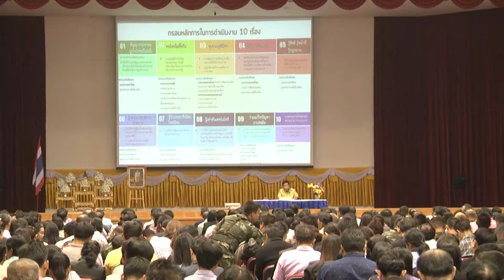จังหวัดสุพรรณบุรี จัดโครงการขับเคลื่อนการพัฒนาประเทศตามโครงการไทยนิยม ยั่งยืน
ที่หอประชุมอาชาสีหมอก ศาลากลางจังหวัดสุพรรณบุรี นายนิมิต วันไชยธนวงศ์ ผู้ว่าราชการจังหวัดสุพรรณบุรี เป็นประธานเปิดโครงการ การขับเคลื่อนการพัฒนาประเทศ ตามโครงการไทยนิยม ยั่งยืน โดยมี รองผู้ว่าราชการจังหวัด นายอำเภอทั้ง 10 อำเภอ หัวหน้าส่วนราชการ ข้าราชการ พ่อค้า ประชาชน เข้าร่วมโครงการ กว่า 1,000 คน
นายนพฤทธิ์ ศิริโกศล ปลัดจังหวัดสุพรรณบุรี ในนามคณะกรรมการจัดโครงการ กล่าวว่า ด้วยรัฐบาลมีงานนโยบายสำคัญหลายประการลงไปในพื้นที่ และต้องการให้มีการสร้างการรับรู้แก่ประชาชนในด้านต่างๆ โดยให้กระทรวงมหาดไทยบูรณาการงานสำคัญ ร่วมกับหน่วยงานที่เกี่ยวข้อง เพื่อการสร้างการรับรู้ให้กับประชาชน ทั้งงานด้านสังคม เศรษฐกิจและความมั่นคง โดยใช้ทีมขับเคลื่อนการพัฒนาประเทศ ตามโครงการไทยนิยม ยั่งยืน ระดับตำบล เป็นแกนหลักไปสร้างความเข้าใจกับประชาชนและทำงานร่วมกับหน่วยงานต่างๆ ในพื้นที่เพื่อไม่ให้เป็นภาระกับประชาชน และลดความซ้ำซ้อน ในการปฏิบัติงานของข้าราชการ โดยมีกรอบหลักการในการดำเนินการเพื่อการมีส่วนร่วมในการพัฒนาประเทศไทยสู่ความยั่งยืน ได้แก่ สัญญาประชาคมผูกใจไทยเป็นหนึ่ง ด้วยการสร้างความสามัคคีปรองดอง คนไทยไม่ทิ้งกัน ชุมชนอยู่ดีมีสุข วิถีไทยวิถีพอเพียง รู้สิทธิ รู้หน้าที่ รู้กฎหมาย รู้กลไก การบริหารราชการ รู้รักประชาธิปไตย ไทยนิยม รู้เท่าทันเทคโนโลยี บูรณาการการดำเนินงาน ของทุกภาคส่วน ในการป้องกันและแก้ไขปัญหายาเสพติดอย่างครบวงจร และงานตามภารกิจของทุกหน่วยงานราชการ
ส่วนกลไกการขับเคลื่อน แต่งตั้งคณะกรรมการราชการ หน่วยงานต่างๆ ที่มีเป้าหมายดำเนินการในพื้นที่ในระดับหมู่บ้าน ชุมชนร่วมกันตามแนวทางประชารัฐ ทั้งในมิติด้านเศรษฐกิจ สังคม และความมั่นคง ระดับจังหวัด โดยมีผู้ว่าราชการจังหวัด เป็นประธานกรรมการระดับอำเภอ มีนายอำเภอ เป็นประธานกรรมการ ส่วนทีมขับเคลื่อนระดับตำบล ประกอบด้วย ข้าราชการ หรือเจ้าหน้าที่ของรัฐ ในพื้นที่ จำนวน 7 – 12 คน มีอำนาจหน้าที่เป็นชุดปฏิบัติงานในพื้นที่ ในการแก้ไขปัญหา ในมิติด้านเศรษฐกิจ สังคม และความมั่นคงในพื้นที่หมู่บ้านต่อไป
สนง.ประชาสัมพันธ์จังหวัดสุพรรณบุรี 14 ก.พ. 61